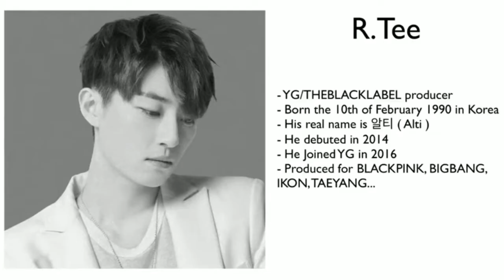BLACKPINK ရဲ့ အောင်မြင်မှုများနောက်ကွယ်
Blickpink Producer
Pink Venom Songwriter